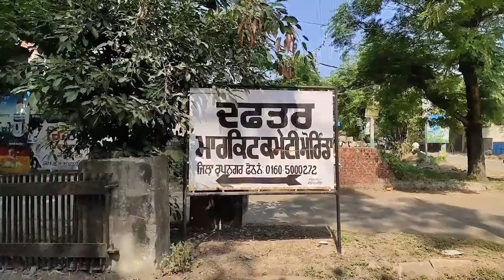Morinda || ਅਨਾਜ ਮੰਡੀ ਵਿਖੇ ਝੋਨੇ ਦੀ ਖਰੀਦ ਦਾ ਰਸਮੀ ਉਦਘਾਟਨ ਮੁੱਖ ਮੰਤਰੀ ਚਰਨਜੀਤ ਸਿੰਘ ਚੰਨੀ ਨੇ ਕੀਤਾ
ਮੋਰਿੰਡਾ ਅਨਾਜ ਮੰਡੀ ਵਿਖੇ ਝੋਨੇ ਦੀ ਖਰੀਦ ਸ਼ੁਰੂ ਹੋ ਗਈ ਹੈ।ਜਿੱਸ ਦਾ ਰਸਮੀ ਉਦਘਾਟਨ ਮੁੱਖ ਮੰਤਰੀ ਚਰਨਜੀਤ ਸਿੰਘ ਚੰਨੀ ਨੇ ਕੀਤਾ